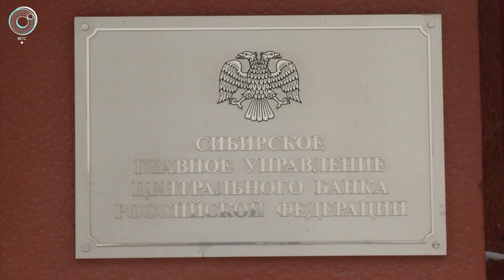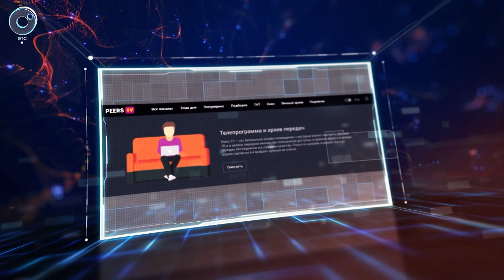ДЕЛОВЫЕ НОВОСТИ: 29 января 2019